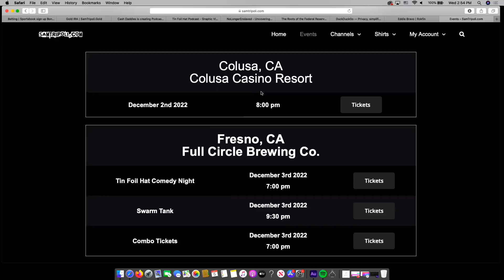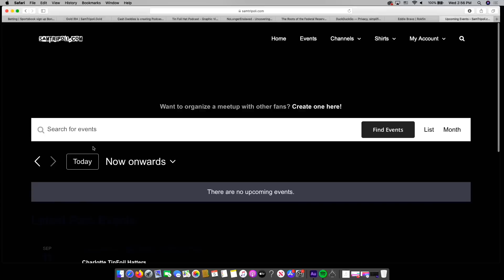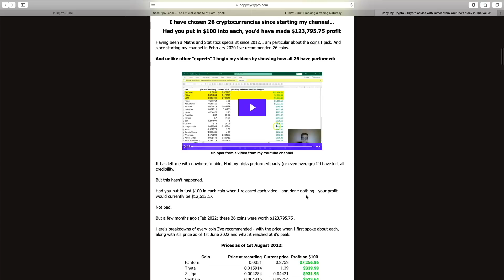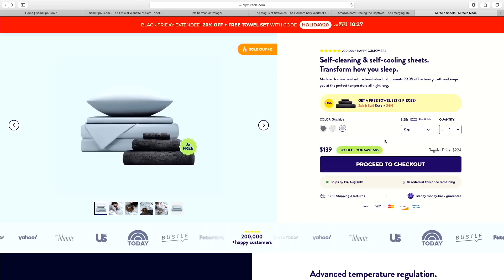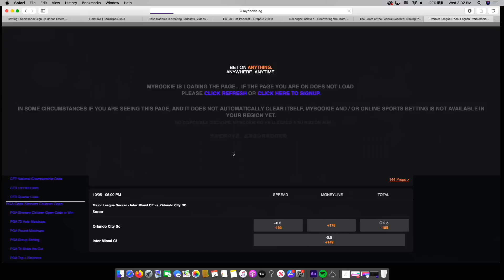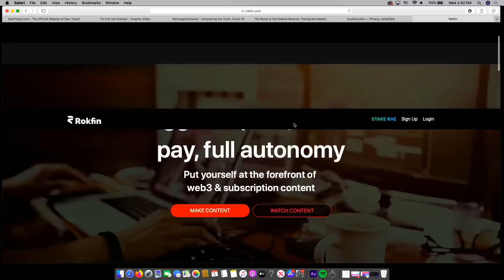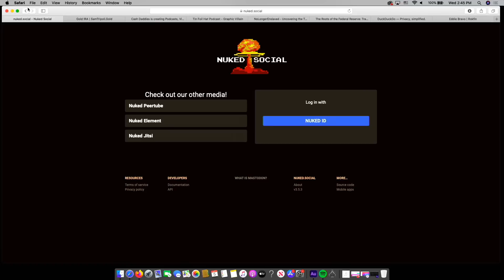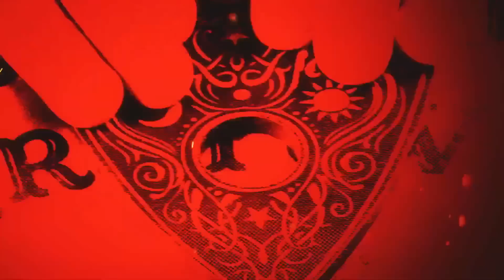TFH 610:〽️The Nephilim & the Federal Reserve with Dr Laura Sanger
OLD Episode :)
📹🔗- Original Video (POSTED: 10/06/2022)

- timestamps -
00:00 - TFH intro
00:45 - Intro
05:51 - Chapter 1
16:41 - AD
20:54 - Chapter 2
45:14 - AD
46:10 - chapter 3
1:40:53 - OUTRO